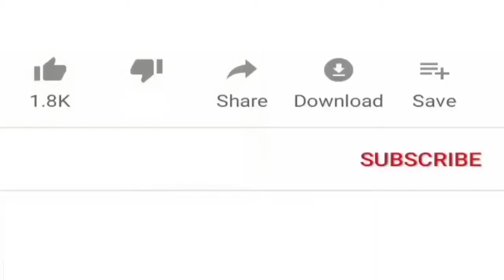outer evolution Amazon